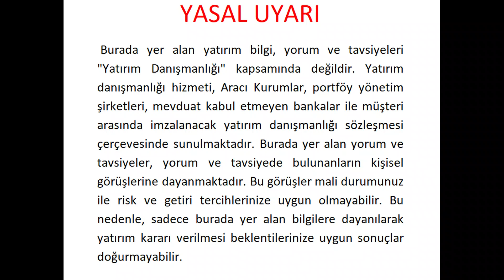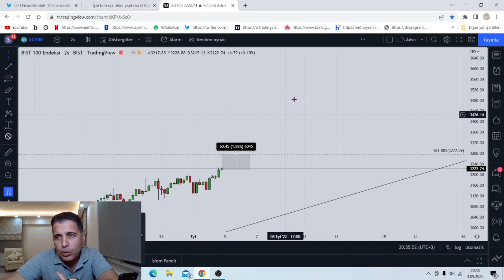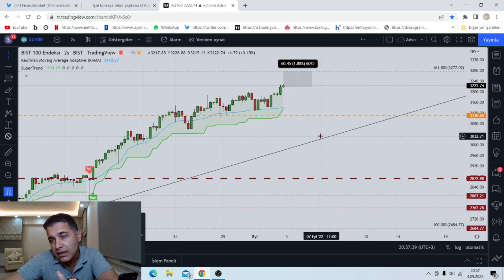YARIN SABAH KÜÇÜK YATIRIMCI NE YAPMALI?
Borsa Nereden Döner? 00:00
Ne Yapmalıyız? 01:30
Borsada Tuzaklara Dikkat 04:00
Borsada Gerçekler 05:35
Küçük Yatırımcı Ne Yapmalı? 08:00
Bist100 Teknik Analiz 10:18
Sonuç 13:25